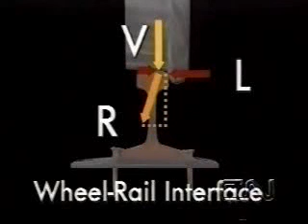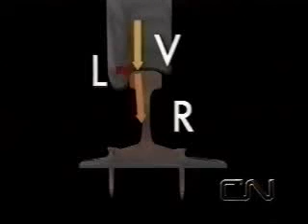Forças atuantes nos trilhos de ferrovias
Para saber mais, acesse o site LABTOPOPE-Laboratório Topográfico de Pernambuco

Notícias, vídeo aulas, material didático, link's interessantes, apostilas, manuais, Dissertações e Softwares relacionados a área de Geodésia, Topografia, Geoprocessamento, agrimensura, SIG, Sensoriamento Remoto e Aerofotogrametria.

Vídeo: Forças atuantes nos trilhos de ferrovias